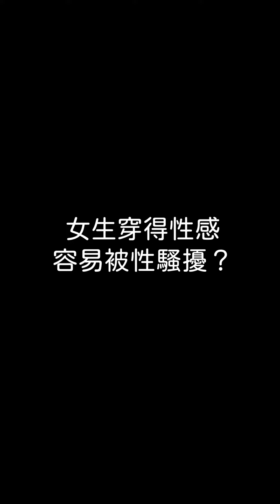穿著跟性騷擾有關嗎？｜法律白話文運動